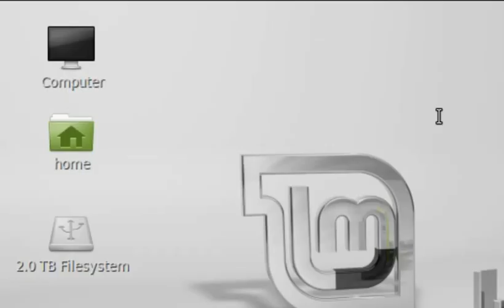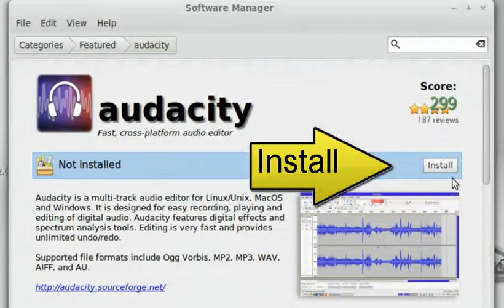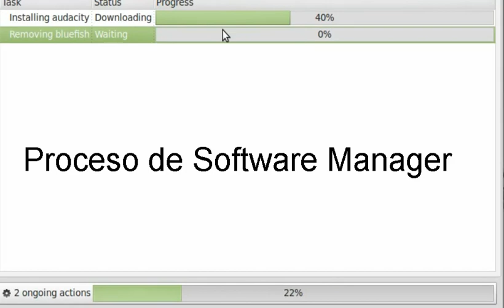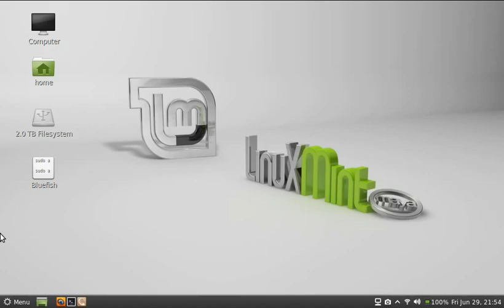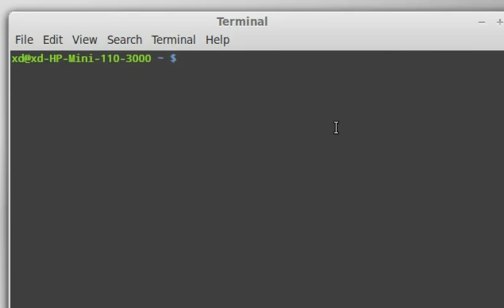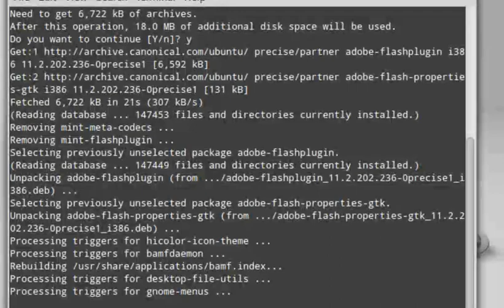Operacion Linux - Episodio 2 - Instalando Programas en Linux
En este episodio como hacer update en linux usando el Terminal y 3 formas diferentes de instalar programas en Linux. Primero, usado Software Manager puedes buscar por categoria y encontrar tus programas. Segundo, usando el Synaptic Package Manager puedes encontrar paquetes y mas programas Synaptic Package Manger no es muy amigable pero en el proximo episodio veran por que es bueno saber usar Synaptic Package Manger. Para finalizar, como instalar programas de la manera vieja, usando el Terminal.